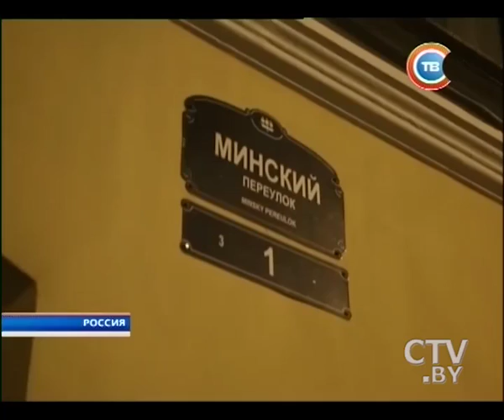Питерские прогулки: что связывает редактора российской газеты с Минском